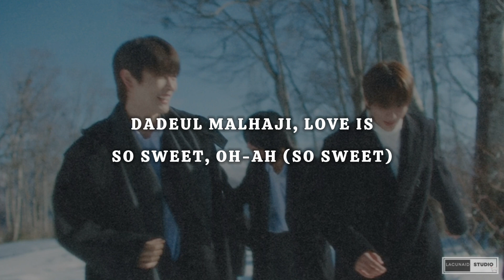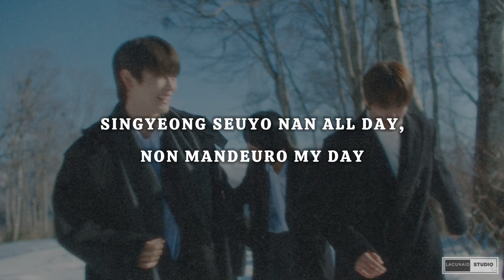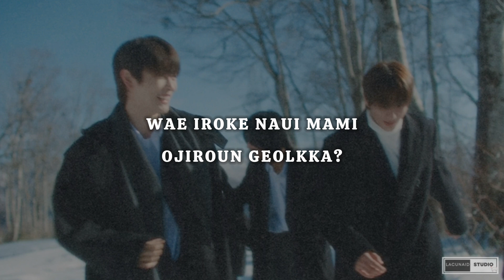RIIZE 라이즈 - LOVE 119 (KARAOKE LYRICS)